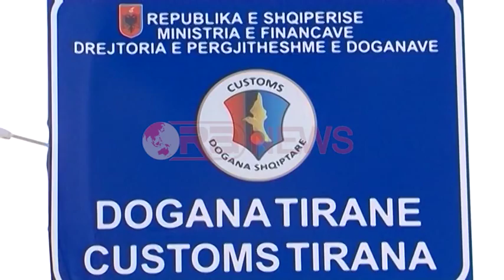Cani: Do paguajë edhe buxheti për "Rapiscan" - Ora News- Lajmi i fundit-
Subscribe në Ora News këtu Ministri i Financave, Shkëlqim Cani ka pranuar se përveç bizneseve, për kontratën e skanimit të kontenierëve me kompaninë Rapiscan do të paguajë edhe buxheti i shtetit. I pyetur nga Ora News, Cani ka deklaruar se do të kompensohen një pjesë e kostove të pambuluara nga rishikimi i kontratës dhe përjashtimet që do të bëhen. Kreu i Financave ka shpjeguar gjithashtu, se marrëveshja parashikon të paguhet 22 euro për çdo deklaratë tatimore pavarësisht nëse bëhet apo jo skanimi Për më shumë klikoni në